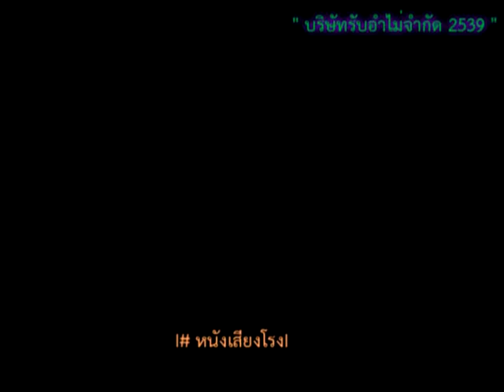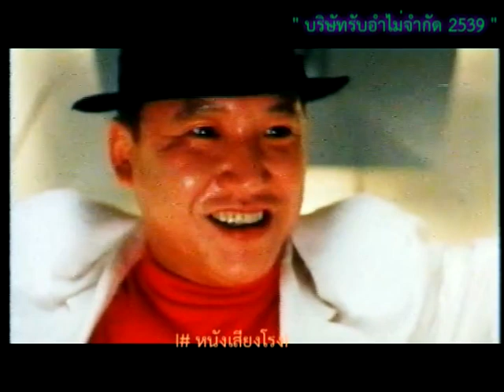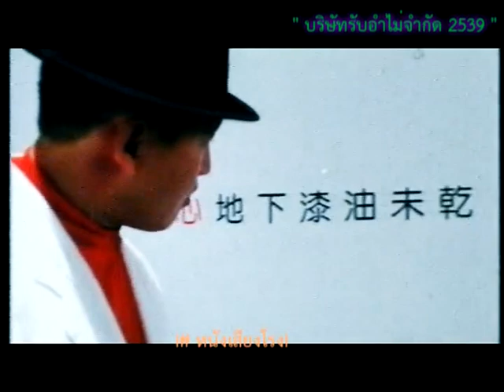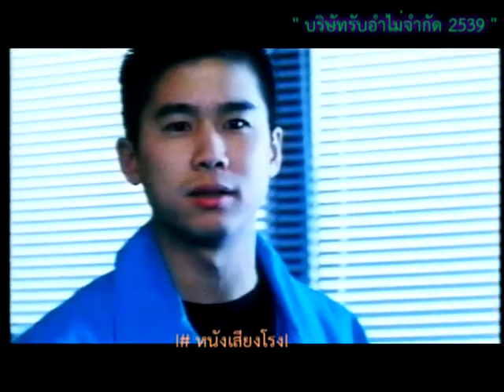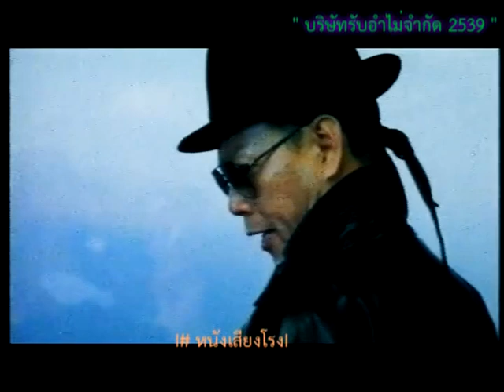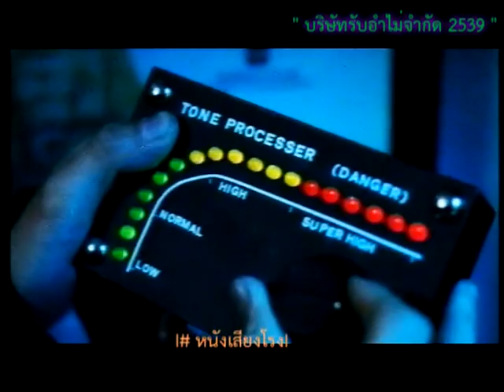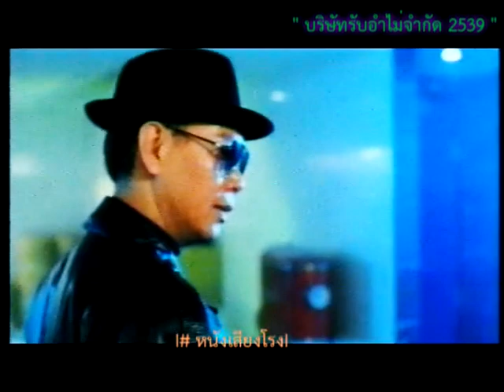บริษัทรับอำไม่จำกัด (2539)